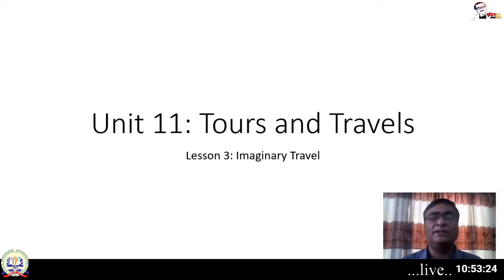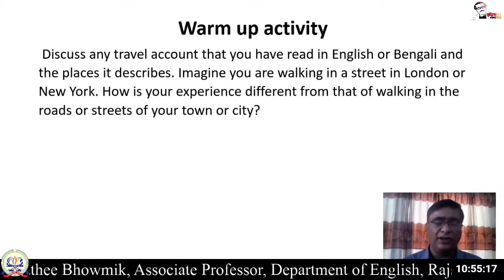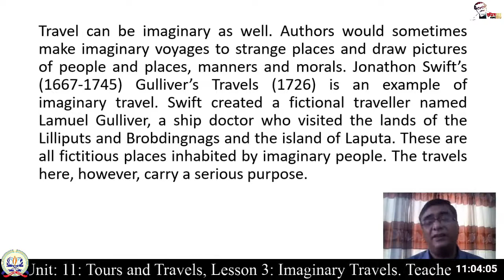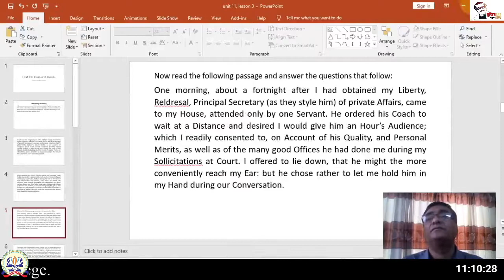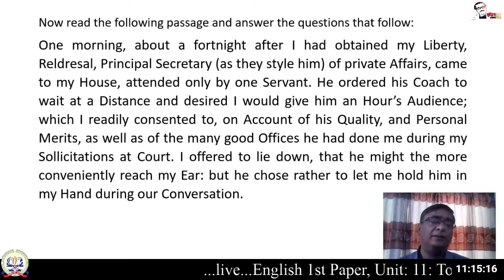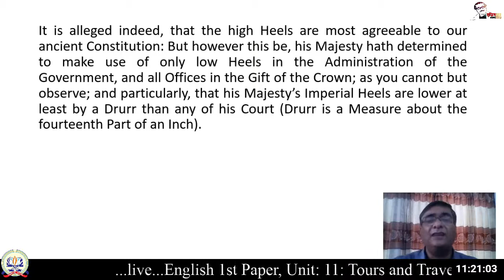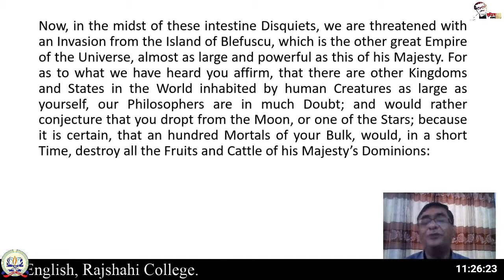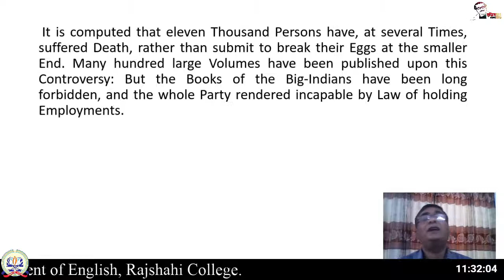English 1st Paper, Unit: 11 ( Tours And Travels), Lesson: 03 ( Imaginary Travel).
H.S.C-1st year (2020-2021) -English 1st Paper
Teacher: Dr. Samyasathee Bhowmik
Associate Professor, Department of English, Rajshahi College, Rajshahi
Unit: 11 ( Tours And Travels)
Lesson: 03 ( Imaginary Travel)